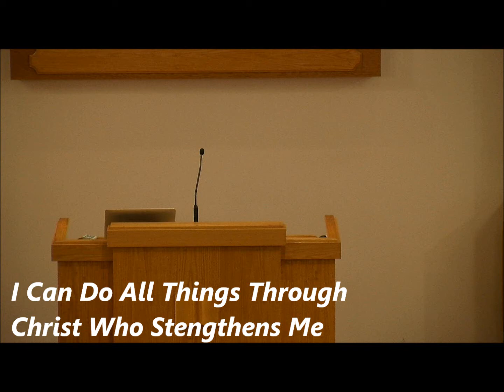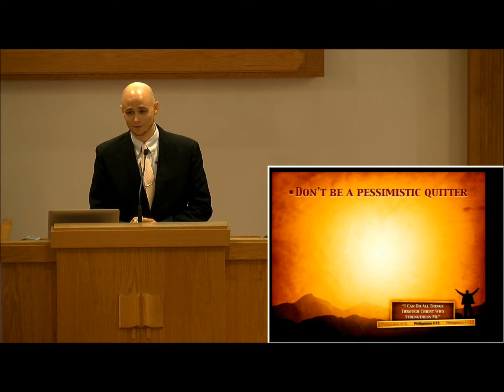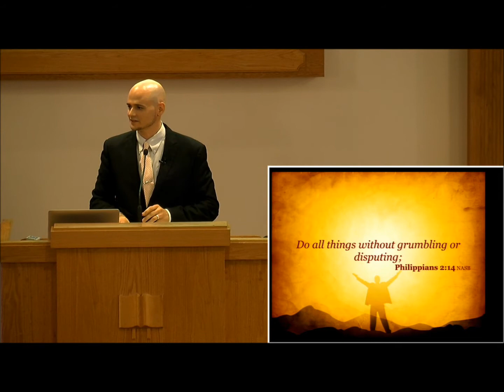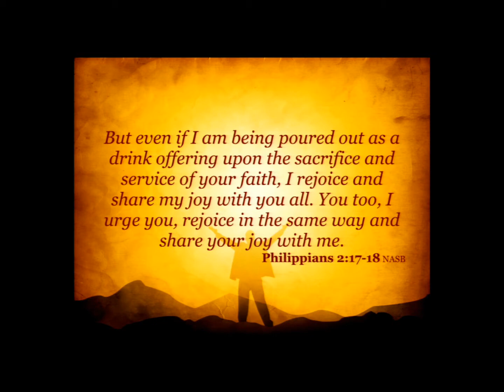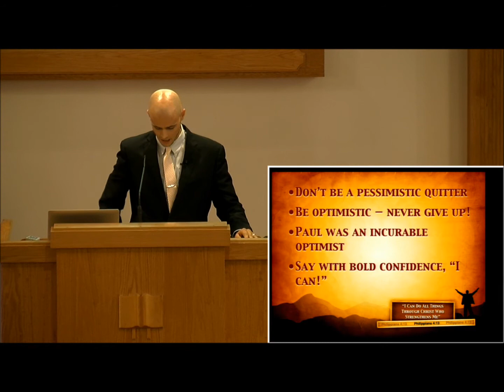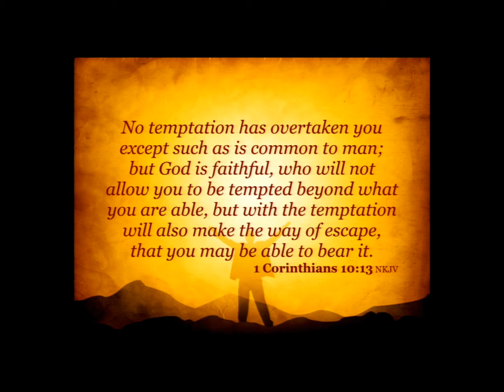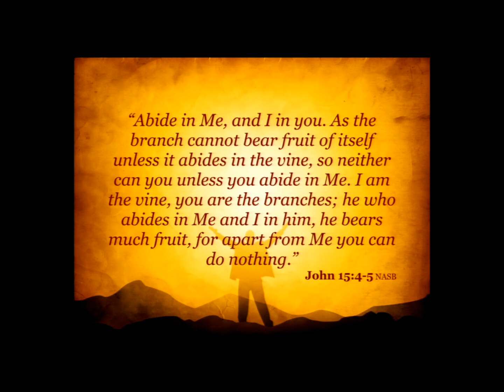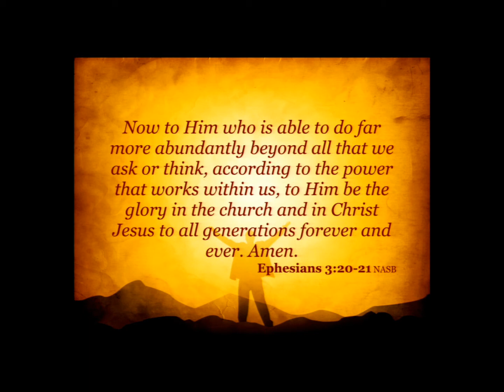I Can Do All Things Through Christ Who Strengthens Me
Adam Willingham preaching at the S Bumby church of Christ Orlando FL